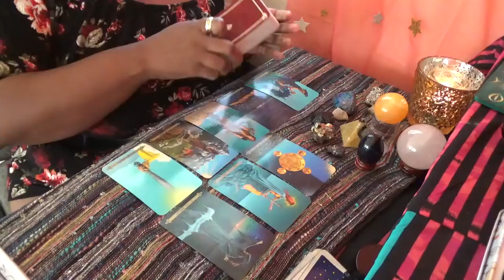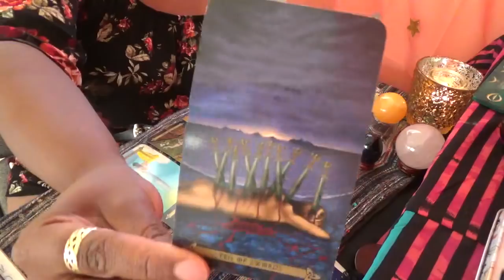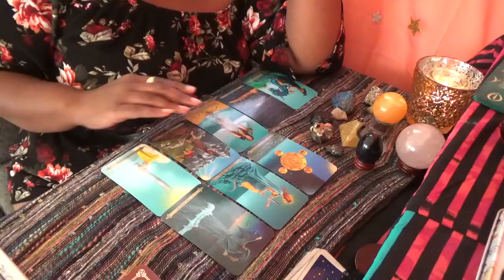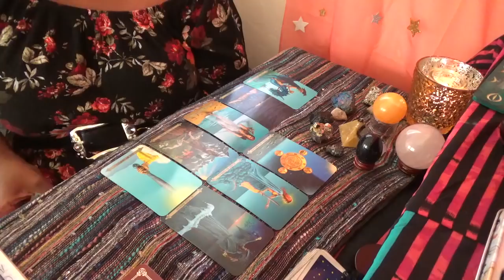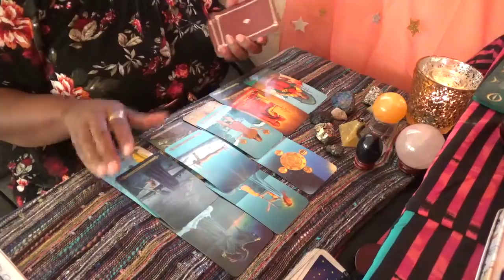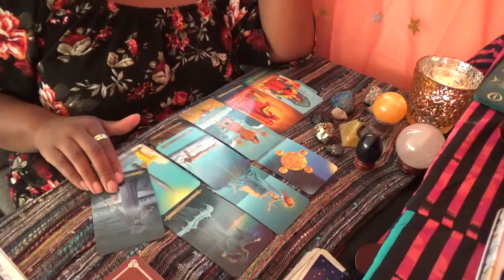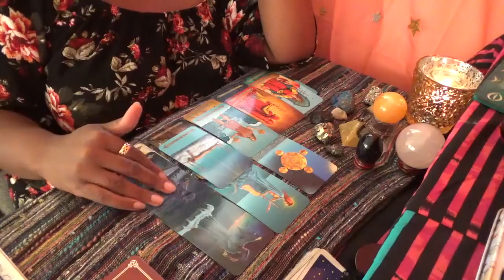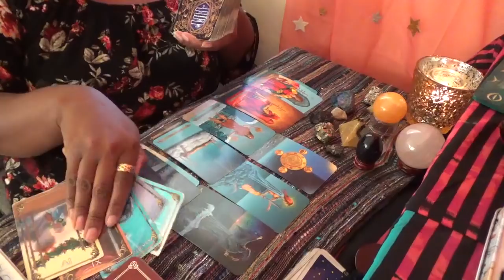♓ Pisces Come To Me Correct! September 1st 16th 2018